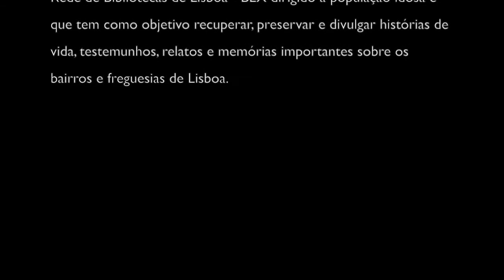Quinta dos Peixinhos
A Quinta dos Peixinhos era um conjunto de casas abarracadas localizadas na freguesia da Penha de França, da qual já não restam vestígios. A D. Maria Helena conheceu bem este bairro enquanto religiosa e, posteriormente, educadora de infância de muitos meninos que ali habitavam. Num registo muito vivo, conta-nos como se vivia ali, como eram as casas e as pessoas.